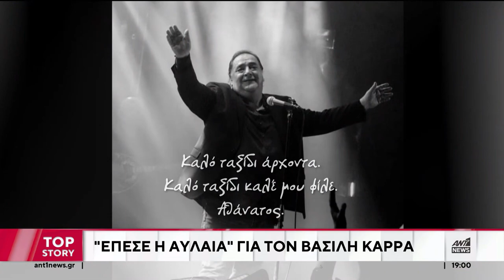ΕΠΕΣΕ Η ΑΥΛΑΙΑ ΓΙΑ ΤΟΝ ΒΑΣΙΛΗ ΚΑΡΡΑ